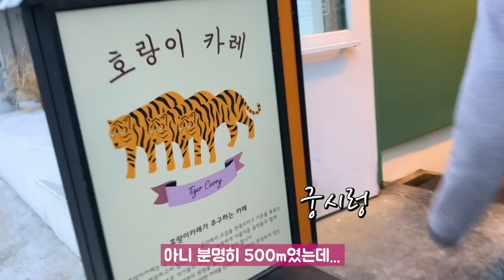[VLOG] 카드캡터 체리의 에리얼 그리고 체리&샤오랑 트윈 코스프레 촬영 다녀왔어요*^3^* 🌸벚꽃촬영/촬영후기/비하인드/코스프레 브이로그 VLOG🌸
카드캡터 체리의 체리와 에리얼! 촬영 다녀왔습니다 호호
이번엔 비 안왔습니다 맑은 하늘 에쁜꽃잎 너무 기분좋아 u_uㅎ
즐거운 벚꽃촬영 ^3^ 잘생긴 샤오랑은 트윙클요한님!

카드캡터 사쿠라로 써야하나요 체리...사쿠라...넘 어렵다...

썸네일사진, 영상촬영- 테일러님
편집- 노솜
멋진 존재-요한